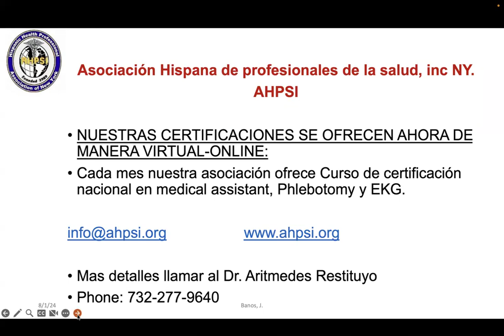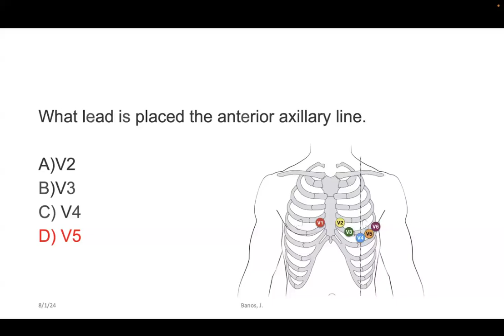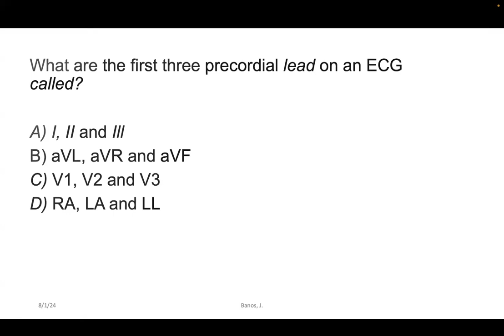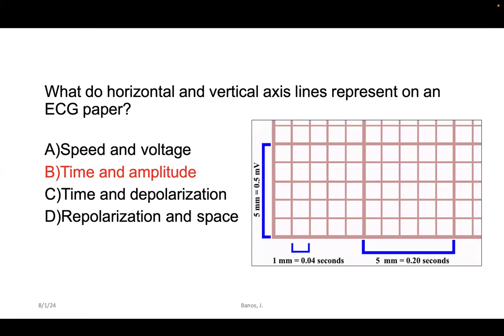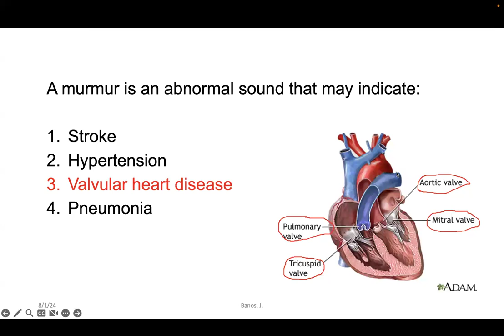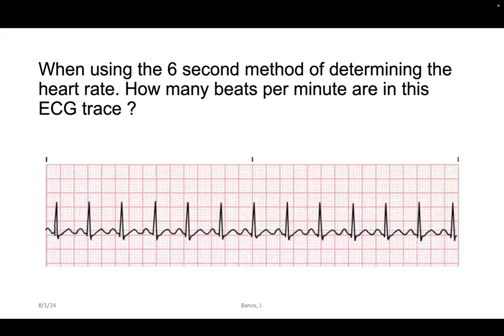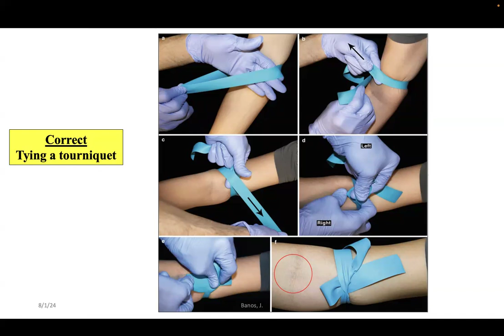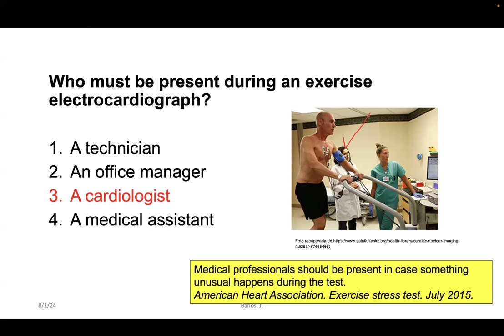Preguntas Esenciales de EKG: Prepárate para tu Examen de Certificación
Video: "Preguntas Esenciales de EKG: Prepárate para tu Examen de Certificación"

En este video, se presentan preguntas y respuestas clave de electrocardiograma (EKG) diseñadas específicamente para preparar a los estudiantes para sus exámenes de certificación en EKG y asistente médico. Los puntos principales abordados en el video son:

1. Preguntas Clave de EKG:
   - Un conjunto de preguntas frecuentemente incluidas en los exámenes de certificación, cubriendo aspectos teóricos y prácticos del EKG.
   - Preguntas sobre la identificación y la interpretación de las ondas P, QRS y T, así como sobre los intervalos PR y QT.

2. Respuestas Explicadas:

   - Explicaciones detalladas de las respuestas a cada pregunta, proporcionando una comprensión profunda de los conceptos fundamentales del EKG.
   - Ejemplos de cómo interpretar correctamente los resultados del EKG y qué buscar en los trazados para identificar problemas cardíacos.

Importancia del Video para la Preparación de los Estudiantes

Este video es una herramienta invaluable para los estudiantes que se preparan para sus exámenes de certificación en ECG y como asistente médico. Al centrarse en preguntas y respuestas clave, el vídeo proporciona:

¡Certifíquese con nosotros en 7 Áreas Básicas!**

Ahora puede obtener su certificación en las siguientes áreas:

1. Asistente Médico (Medical Assistant)
2. Técnico de Atención al Paciente (Patient Care Technician)**
3. Flebotomía (Phlebotomy)
4. Electrocardiograma (EKG)
5. Asistente Dental
6.Asistente de Terapia Física
7.Técnico en Cuidado de la Salud Mental (Mental Health Care Technician)

Nuestro programa está diseñado para proporcionar una formación completa y actualizada en las habilidades y conocimientos necesarios para ser un Asistente Médico efectivo.

 ¡No pierda esta oportunidad de avanzar en su carrera en el campo de la salud! Gracias por considerar nuestra oferta de formación."